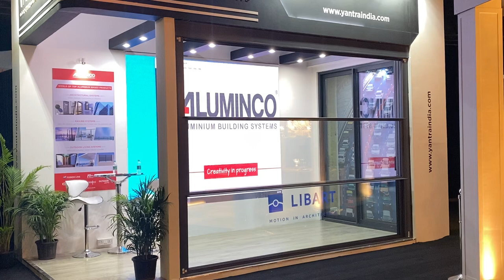Motorised Vertical Slide Windows by Libart.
Motorised Vertical sliding windows by Libart.
Size of Window in Video is 4000MM x 2700MM.

maximum size Possible upto 5500MM in Width.